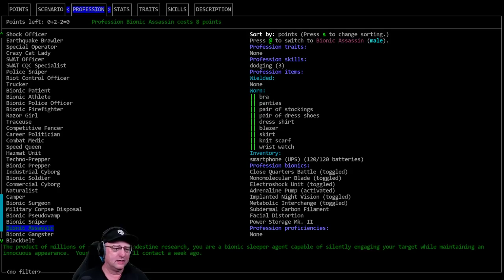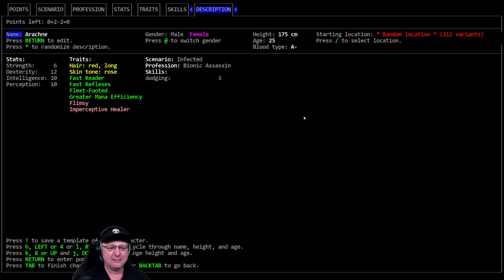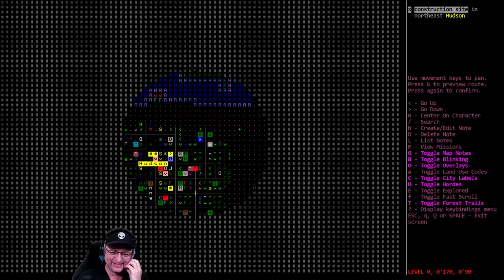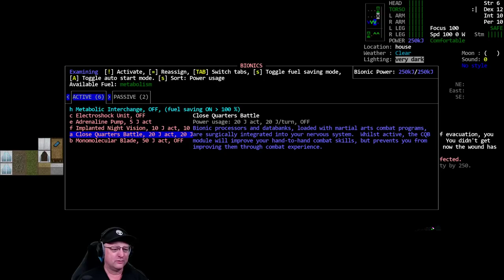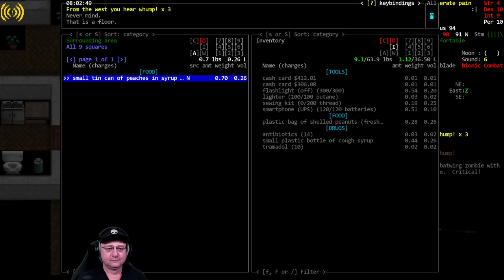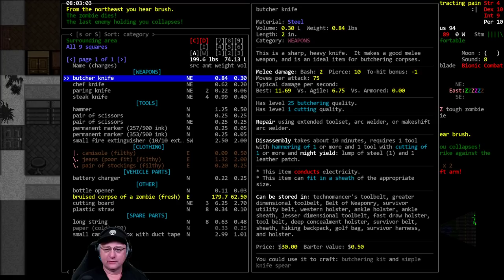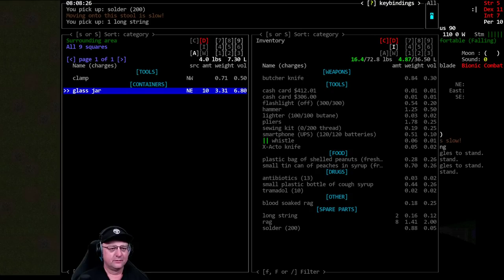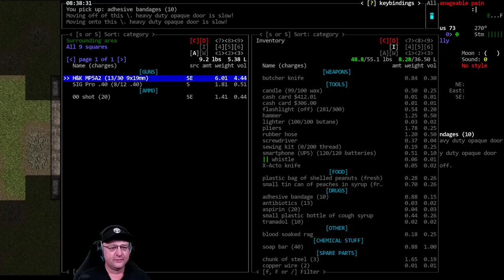Cataclysm DDA / A New Queen / S01-E01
'A New Queen' Vormithrax plays Arachne, an infected Bionic Assassin, who is attempting to overthrow and replace the Demon Spider Queen. Using an Infected scenario start, with 30 days of evolution, he must achieve post-threshold status in the Spider Mutation line, become a powerful Spellcaster, and kill the Demon Spider Queen in personal combat (no vehicle/mounted weapons).

World settings of note: Exp. Build #11012, Zombie Spawn: 2.0, Item Spawn: 0.5, Random NPC: 0.0, Initial Day: 30, Spawn Delay: 30, Graphic Tileset: MSX++Dead_People, Soundpack: @'s Soundpack (for game sound effects), Music from Co.Ag Soundpack.

Modlist: Magiclysm